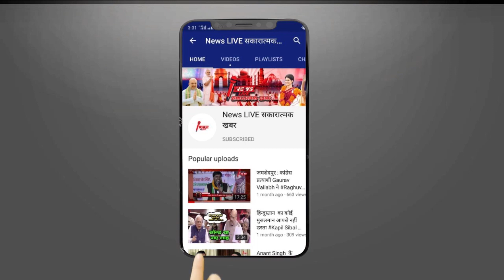Azam को सजा सुनाने वाले जज साहब का हुआ प्रमोशन - अब Mukhtar के गढ़ में भेजा गया ! Abbas का क्या होगा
Azam Khan को सजा सुनाने वाले जज साहब का हुआ प्रमोशन - अब Mukhtar के गढ़ में भेजा गया ! Abbas का क्या होगा